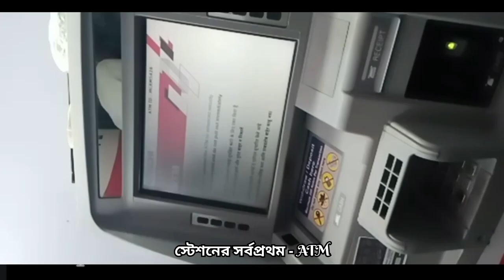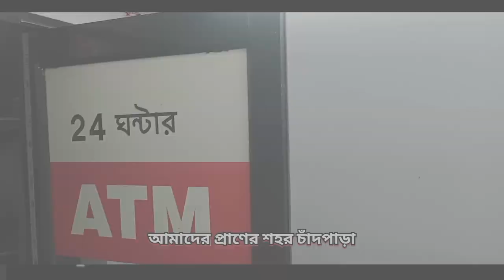চাঁদপাড়া এই সর্বপ্রথম😲 Chandpara is the first 💥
চাঁদপাড়া এই সর্বপ্রথম😲 Chandpara is the first 💥| youtube @meandmyworldbijay6473

chandpara status
chhindwara railway station
chandpara kali puja status
welcome to chandpara status
chandpur best place
chandpur best restaurant
chandpur best food
chandpur best launch
chandpur best college
chandpara station
chandipur sea beach
chandpur second hand mobile shop
chandpara satsang vihar
chandpara status
chandpara smart point
chhindwara second hand bike showroom
chandpur school
chhindwara shopping mall
chandipur sea beach odisha
chandpara
chandpara
chandpara kali puja 2022
chandpara defence academy
chandpara program 2023
chandpara episode 10
chandpara station
chandpara bani vidya bithi h.s school
chandpara kali puja
chandipur song
chandpara hat
chandpara station

Chandpara Chandpara

Station Rd, Dhakuria, West...

chandpara state bank

State Bank of India CHANDPARA PO - CHAN...

chandpara police station

chandpara station in west bengal

sealdah to chandpara

station name list

chandpara to sealdah station list
chandpara to bongaon train time

chandpara to sealdah train time

chandpara to habra train time

chandpara to barasat train

time

chandpara pin code.
Chandpara Town in India

chandpara to habra train

time

chandpara to barasat train time

chandpara pin code

chandpara station

Chandpara Chandpara Station Rd, Dhakuria, West...

Chandpara Bani Vidya Bithi

Higher Secondary School XQ9J+HVM, Chandpara ...

chandpara to maslandapur train time

chandpara to thakurnagar train time
চাঁদপাড়া স্টেশন ছবি

চাঁদপাড়া কা গানা

চাঁদপাড়া কে গানা

চাঁদপাড়া কা গানা দিজিয়ে

চাঁদপাড়া চালনা বাজার
Music Production, Mix & Master: Aditya Dev Shehnai (M Synth): Payal Dev

Guitars: Rhythm Saw

Live Percussion: Satyajit Jamsandekar,

Ratnadeep Jamsandekar, Sachin Sawant, Sandesh Kadam, Sachin Bhangre, Prashant

More, Latesh Parab, Kavstub Chorus - Vivek Naik, Rahul Chitnis, Santosh

Bote, Mangesh Shirke, Sagar Lele, Umesh Joshi

All Instuments recorded at YRF Studios

Recording engineer - Vijay Dayal Assitant Engineer - Abhishek Khandelwal

Starring: Salman Khan, Venkatesh Daggubati & Pooja Hegde

Production House: Salman Khan Films

Association With Zee Studios

Directed by: Farhad Samji Produced by: Salma Khan
Yentamma - Kisi Ka Bhai Kisi Ki Jaan | Salman Khan, Pooja, Venkatesh,Ram Charan | Vishal, Payal, Raftaar
Song: Yentamma

Movie: Kisi Ka Bhai Kisi Ki Jaan Singers: Vishal Dadlani & Payal Dev Music Composer: Payal De